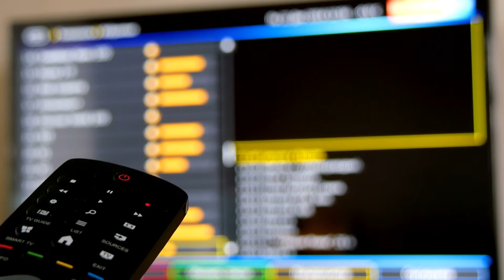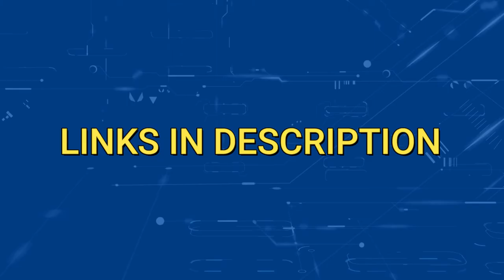Sceptre Remote Control Not Working? Try This!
Sceptre remote control not working? Give these easy methods a try and see if it fixes any issues you might have.